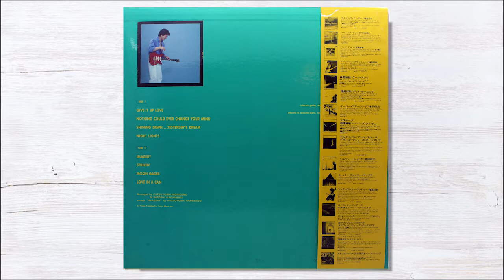Katsutoshi Morizono With Bird's Eye View - Night Lights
Electric Byrd / K28P-6086 / LP / 1981 / Japan